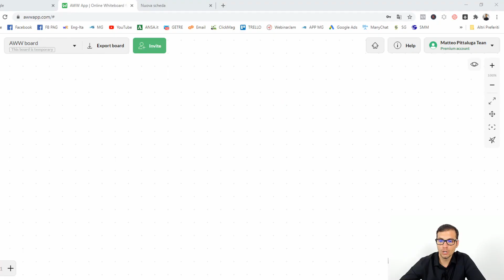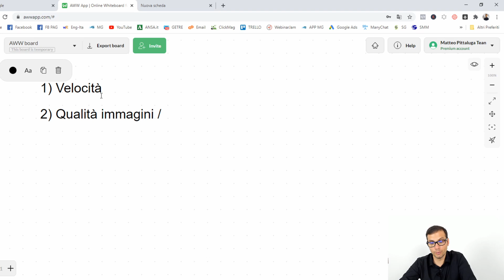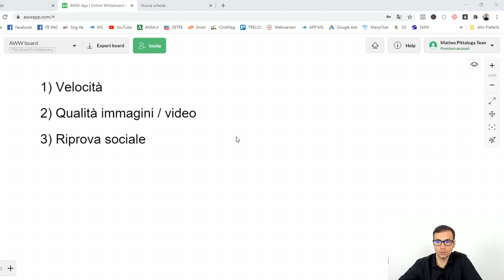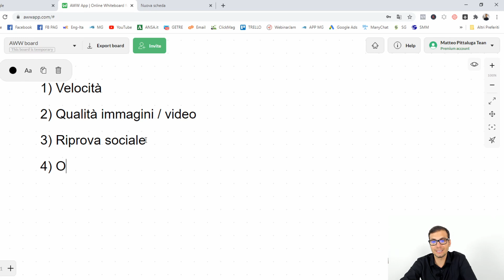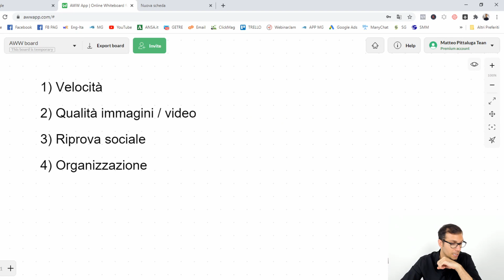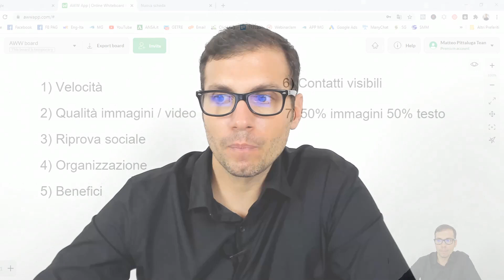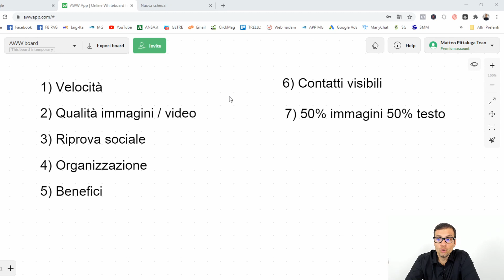I 7 elementi che deve avere il tuo sito per FARE VENDITE tutti i giorni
Per avere un sito internet ad alta conversione sono fondamentali 7 diversi elementi, scoprili oggi in questo video!